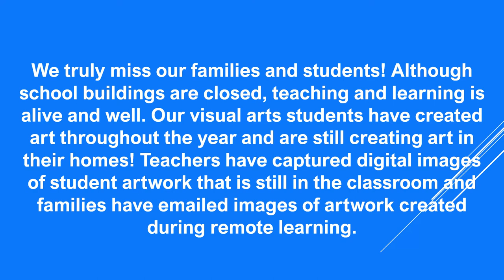"Creativity Unmasked" 2019-2020 Onslow County Schools Virtual Student Spring Art Show, Vol. 2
We truly miss our families and students! Although school buildings are closed, teaching and learning is alive and well. Our visual arts students have created art throughout the year and are still creating art in their homes! Teachers have captured digital images of student artwork that is still in the classroom and families have emailed images of artwork created during remote learning.

Each week, throughout the month of May and school days left in June, the OCS Cultural Arts & Special Projects Division will showcase submitted student artwork. Look for a new "Creativity Unmasked" OCS Virtual Student Spring Art Show EVERY week, showcasing different schools and students, until the last week of school!

Video created by: Dr. Lisa Peele, OCS Director of Cultural Arts & Special Projects